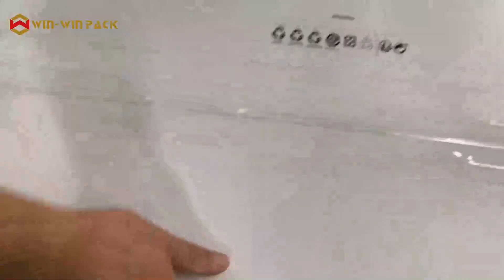WIN-WIN PACK Customized case erector and bottom sealing packaging machine for nuts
Custom-built, can be designed according to your requirements.
If you have any needing or questions, please contact with me.

We specialize in carton packing machine and film wrapping machine.